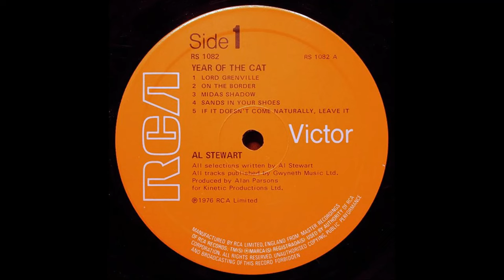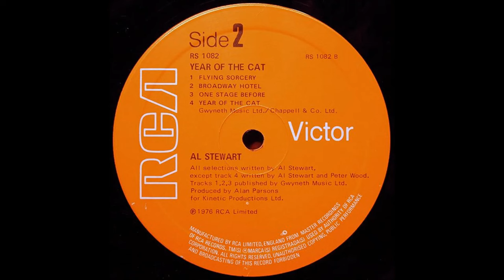Al Stewart - Year Of The Cat (1976) Part 1 (Full Album)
1. Al Stewart - Lord Grenville (0:00)
2. Al Stewart - On The Border (5:02)
3. Al Stewart - Midas Shadow (8:25)

Year of the Cat is the seventh studio album by Al Stewart, released in 1976. It was produced and engineered by Alan Parsons. Its sales helped by the hit single "Year of the Cat", co-written by Peter Wood and described by AllMusic as "one of those 'mysterious woman' songs", the album was a top five hit in the United States. The other single from the album was "On the Border". Stewart wrote "Lord Grenville" about the Elizabethan sailor and explorer Sir Richard Grenville (1542–1591).

Stewart had all of the music and orchestration written and completely recorded before he even had a title for any of the songs. In a Canadian radio interview he stated that he has done this for six of his albums, and he often writes four different sets of lyrics for each song. The title track derives from a song Stewart wrote in 1966 called "Foot of the Stage" with prescient lyrics about Tony Hancock, one of Britain's favourite comedians who died by suicide two years later. When Stewart discovered that Hancock was not well known in the United States, he went back to his original title "Year of the Cat".

Personnel:
Al Stewart - vocals, guitar, keyboards
Peter White - spanish guitar ("On the Border")
Tim Renwick - guitar
Peter Wood - keyboards
Don Lobster - keyboards
George Ford - bass
Stuart Elliott - drums, percussion
Andrew Powell - string arrangements
Bobby Bruce - violin
Marion Driscoll - triangle
Phil Kenzie - alto saxophone
David Pack - backing vocals
John Perry - backing vocals
Tony Rivers - backing vocals
Stuart Calver - backing vocals
Graham Smith - harmonica

Technical:
Hipgnosis, Colin Elgie - cover design
Rob Brimson - back cover photography